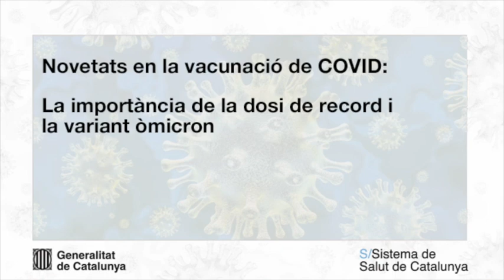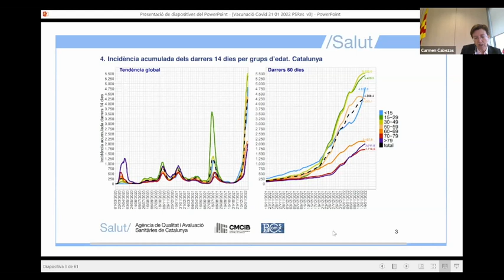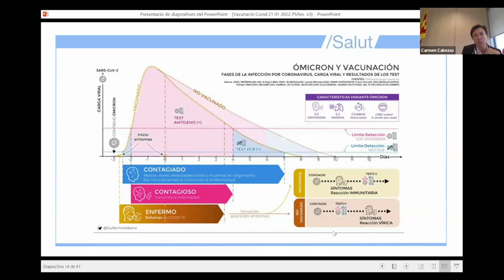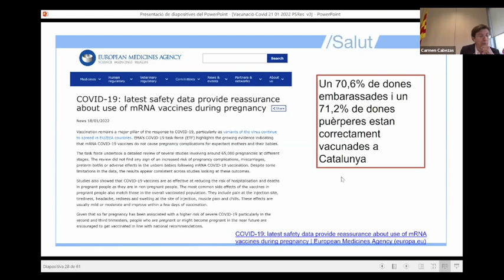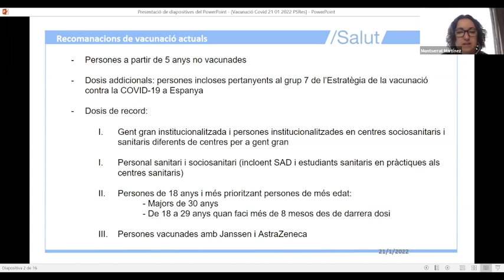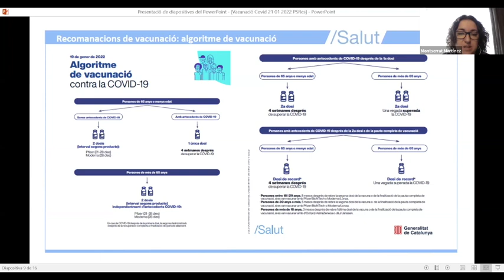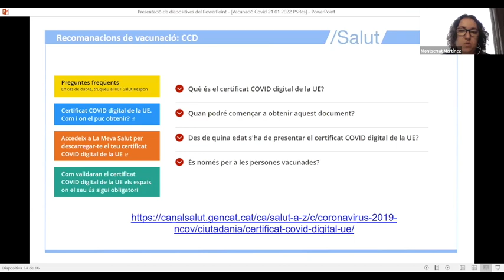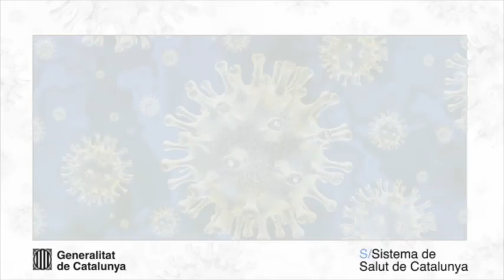Novetats en la vacunació de COVID la importància de la dosi de record i la variant òmicron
Destinat a professionals dels centres residencials.